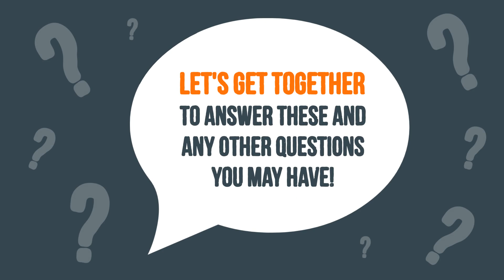4 Questions to Ask Before Selling Your House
Y.O.U. will no doubt have more than 4 questions on your mind, but knowing the answers to these will get you started with confidence!

Are you planning on selling your house in 2019?

Let's get together to answer these and any other questions you may have!

Laura Gwyn, P.C.
OR Lic RE Principal Broker
Laura Gail Gwyn Properties